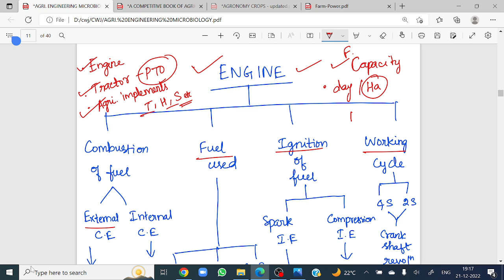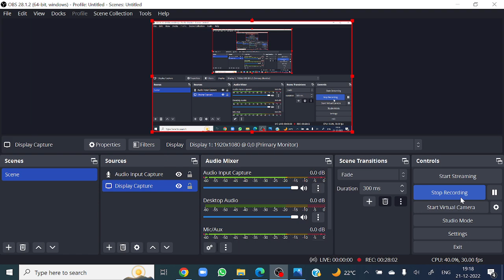IBPS SO AFO | AGRICULTURAL ENGINEERING - 1 | CWJ